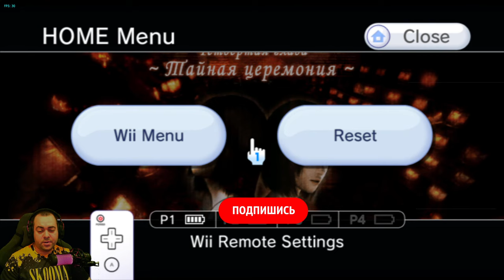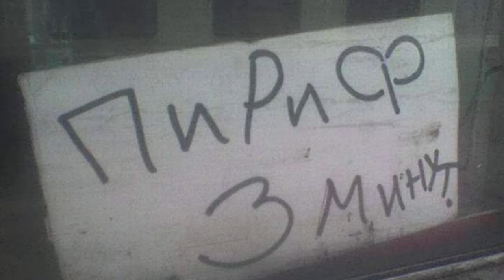Спасаясь в два смычка ► 2 Прохождение Fatal Frame II: Crimson Butterfly (Wii Edition)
В Fatal Frame 2 (Project Zero 2) мы играем за Мио сильную и независимую, а сестра, Маю, как и положено близнецу, является полной её противоположностью – тихая, немного трусливая и слабая. Однажды, гуляя по лесу, сёстры забрели в старую деревню и решили осмотреть первый попавшийся дом. Но наступила ночь, и вместе с ней деревню наполнили духи умерших. На этот раз мы бегаем по маленькой деревушке, состоящей из десятка домов. В деревушке всё по-старому: опять же где-то под землёй находятся врата в ад и для сдерживания нечисти в жертву приносят людей. На этот раз сразу двоих – для усмирения дьявольских сил в смертельном ритуале участвовали две близняшки. И, как обычно, однажды всё прошло не так, как задумывалось. Сестра зазря погибшей в последнем ритуале Сае и будет гоняться за нами, видя в Мио умершую. Злая на то, что её сестра Яе не выполнила своё обещание быть навечно вместе, она всё равно пытается заманить Маю к алтарю, чтобы завершить ритуал.